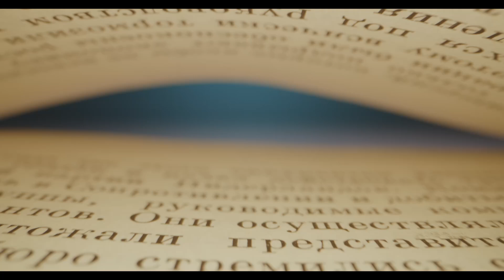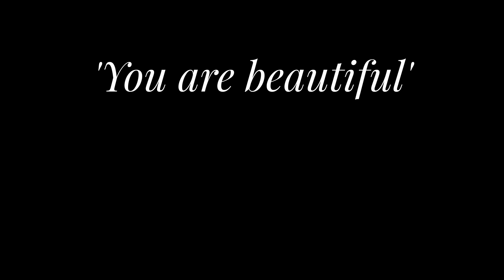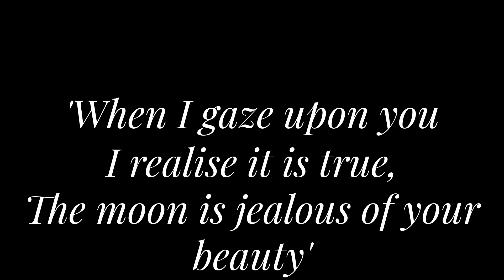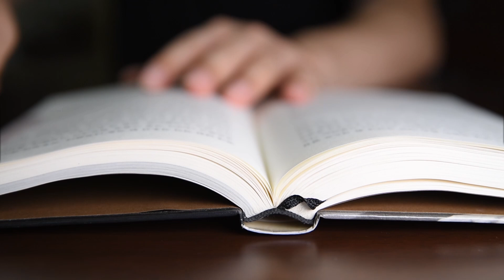How to: Write Romantic Poetry for Beginners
Do you want to make your sweetheart swoon at the very whispers of your words? Then this beginner friendly guide is for you!

Using this tutorial, you too can become a bard just like all your favourite writers in history!

Please this took me 3 hours to make it is so dark outside where did my time go oh god.